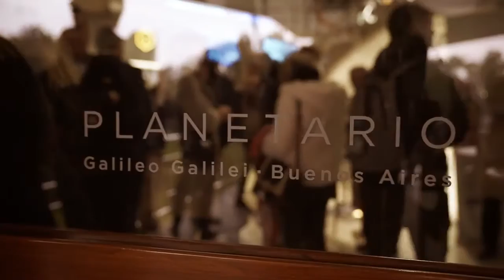Business Chain Forum - COMEX | Planetario Buenos Aires